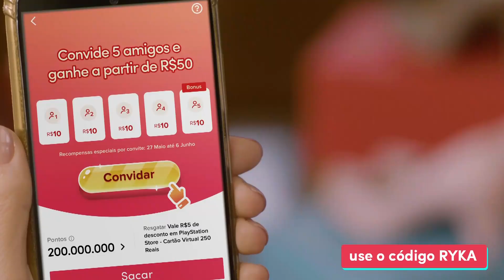Encerramento do Jornal Nacional na TV Globo 10/06/2021